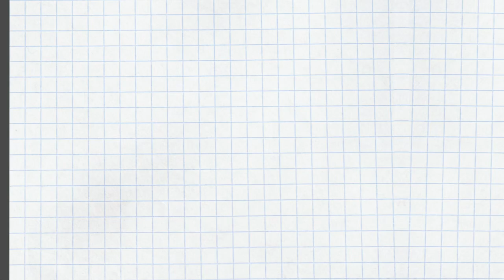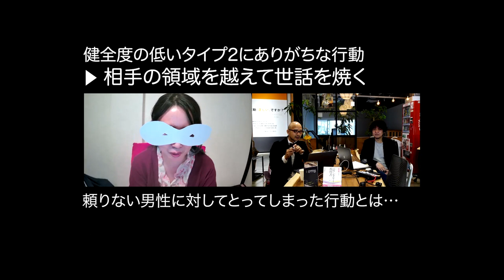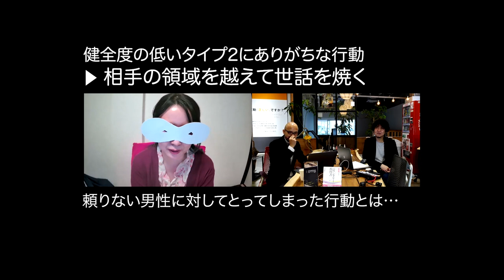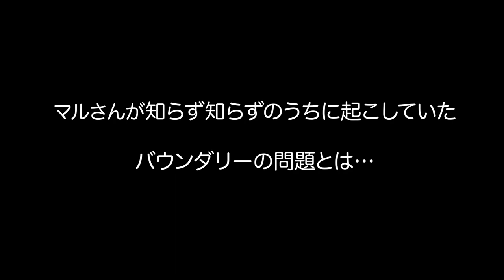自己肯定感の低さがまねいた依存問題〈健全度が低い時のタイプ2らしさが溢れていた「私」みたいにならないで（1）〉〜シン・エニアグラム vol.13〜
前にも出ていただいたことのある「マルさん」と再びトーク。自身が身をもって学んだ「タイプ2の困った状態からの改善の道のり」について紹介していただきます。

〈1回目登場のマルさんとのトーク動画〉
【音声改良版】自分自身を苦しめる正しさの呪縛と感情の境界線（バウンダリー）、そしてその開放 Part1〜ストレートエニアグラム vol.163〜

自分自身を苦しめる正しさの呪縛と感情の境界線（バウンダリー）、そしてその開放 （タイプ1の私がやったこと）Part2〜ストレートエニアグラム vol.164〜